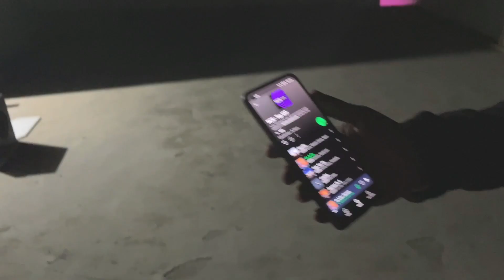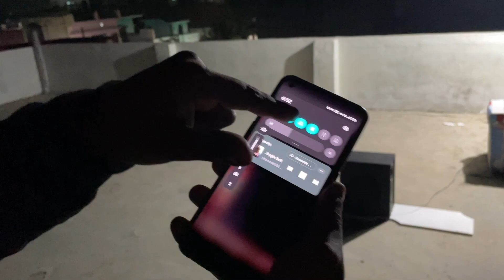Testing Boat Avanate bar 1550 on our 1500sq ft. Open terrace | Toughest Test 🔥🔥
Boat Aavante bar 1550/1500 soundbar live sound test. Boat aavante 1500/1550 soundbar is available on flipkart and amazon. If you are a sound geek or basehead lover you should definitely try boat aavante premium soundbar 1550/1500 to experience cinema like sound especially hardcore base.